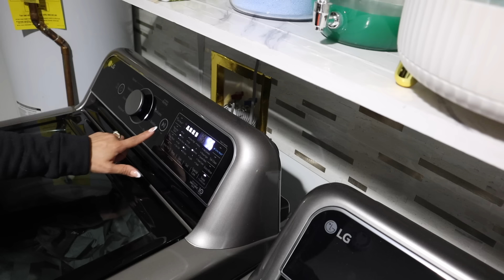NUEVA DECORACIÓN-limpiemos la habitación juntas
gracias por el cariño en cada video vlog que les comparto ,resivan de nosotros lo mismo. aqui les compartimos nuestra vida diaria ,recorridos en las tiendas,remodelaciones,limpieza, en fin de todo., somos una familia de 4 formada por mi esposo dominicano yo honureña y nuestras hijas nacidas aqui un mixs 😂.🤗🤗